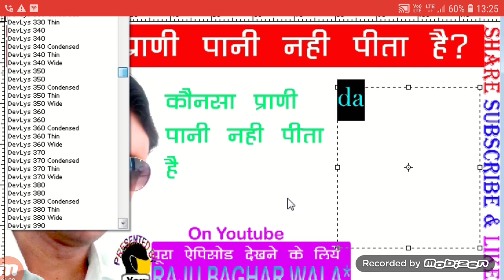कौन सा प्राणी जिंदगी भर पानी नहीं पीता है||currentaffairs,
GENERAL MATHS FARMULE,GHARBAITHE SARKARI NAUKARI KAISE LAGE,
history,general science,general social science, कौन सा प्राणी जिंदगी भर पानी नहीं पीता हैcurrent affairs, 🔻🔺🔻🔺🔺🔻🔺🔻🔺🔻🔺🔻🔺🔺🔻